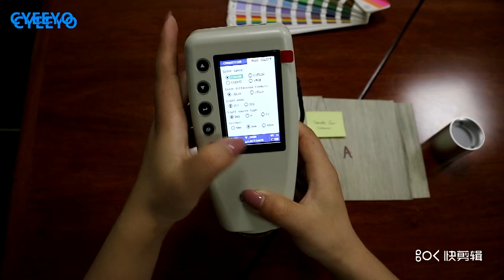Portable Digital Photoelectric Water Food Meat Photo Liquid Pocket Colorimeter Price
Please don't worry about the quality of our products. Our company has obtained double certifications of SGS TUV